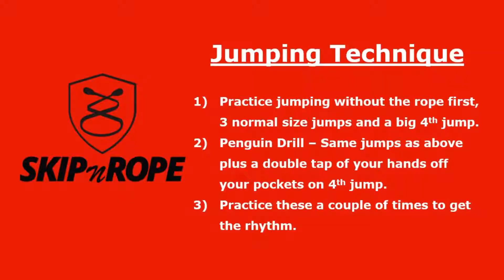How to do a Double Under? (Beginners Guide) - SKIPnROPE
The skill of doing a double under has become the most popular form of skipping in recent years. It's a major part of competing in Crossfit, Metcon and other fitness events all over the world. People have become obsessed with being able to do double unders even though they may not have proper form/technique while doing basic skipping. Many skipping competitors/coach's feel that you should be able to do around 100-200 unbroken single bounce jumps  before trying to master double unders.

Double Unders are a terrific form of cardio. It's a full body workout and jumping that bit higher than regular skipping on a consistent basis will strengthen lower and upper leg muscles. Your upper body including your core has to remain engaged and the constant double turning of your hands/wrists will really give the upper body a workout. Ensure to get the correct form/technique of skipping from our "How to Skip like a Boxer" as it will greatly increase your chances of getting double unders. Follow the instructions in the above video to help you get started with doubles as a beginner.

Please tag @skipnrope or skipnrope in your video's so we can see your Footwork Challenge Video's.